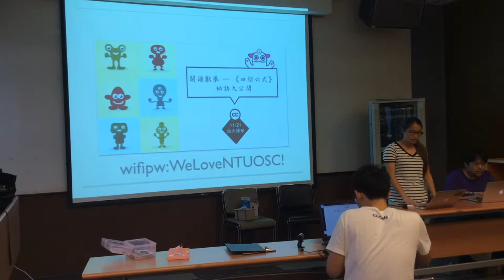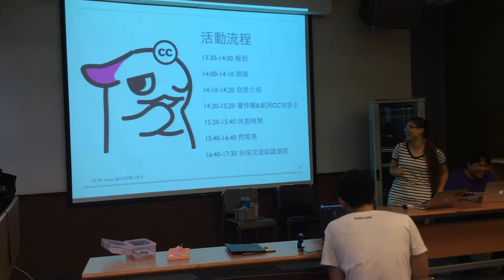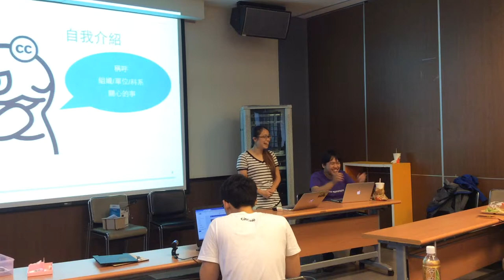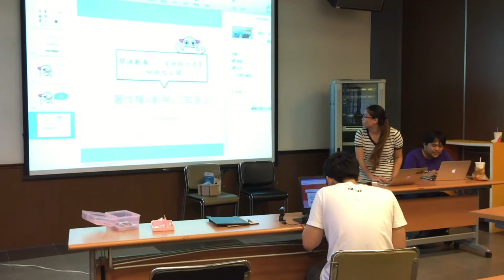Part 0 開場、自我介紹 / 李欣穎 Singing | 2015/11/21 創用 CC 好愛聚 3：開源獸拳四招六式祕訣大公開